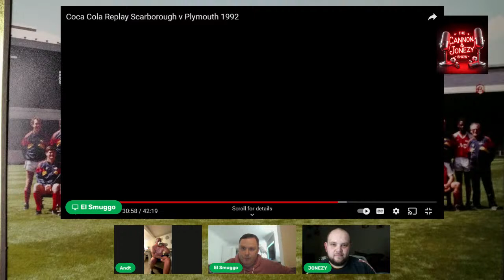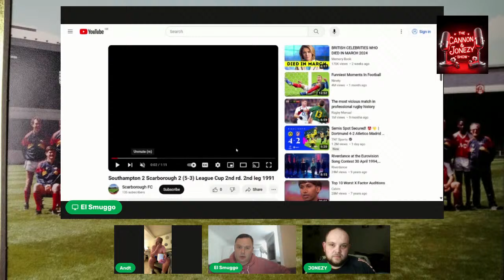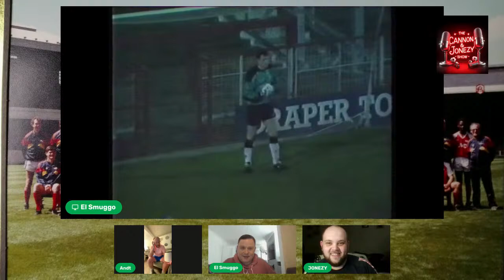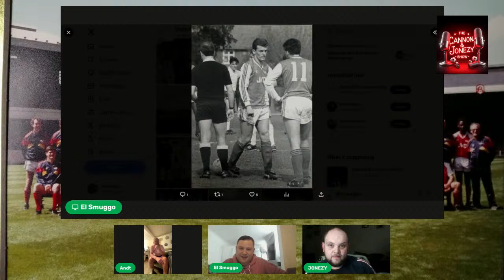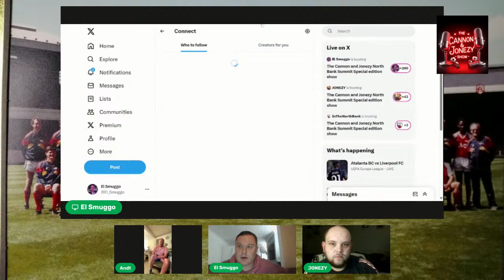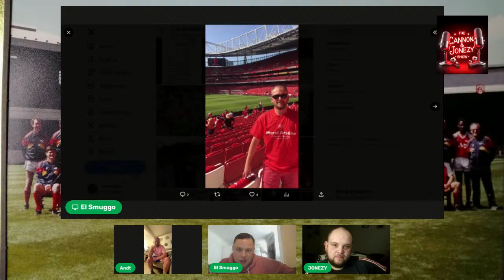The Cannon and Jonezy North Bank Summit Special edition show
Featuring El Smuggo and Jonezy with special guest being former 80s Arsenal/Scarborough - Andrew Mockler